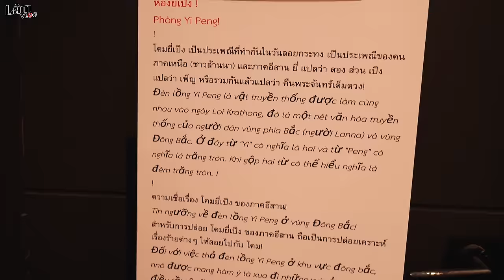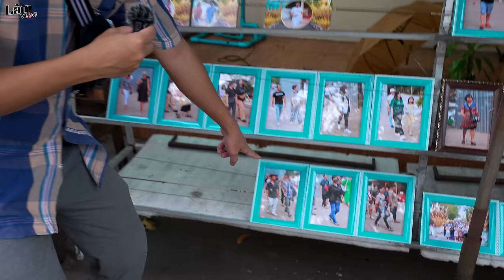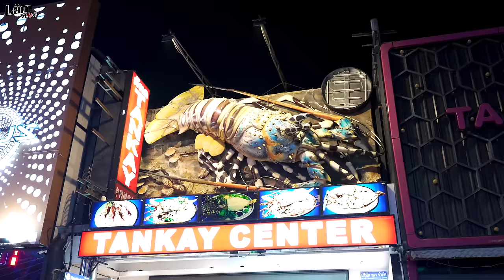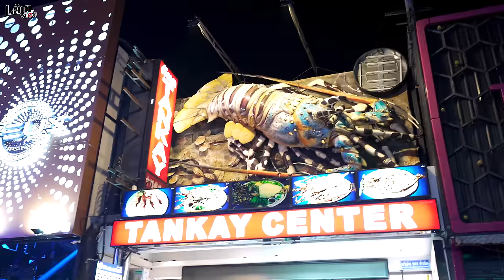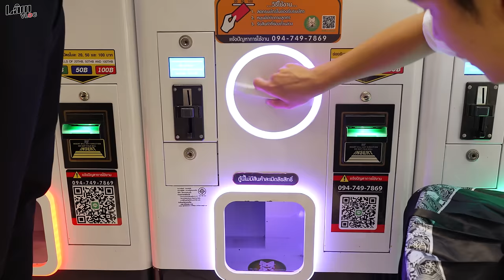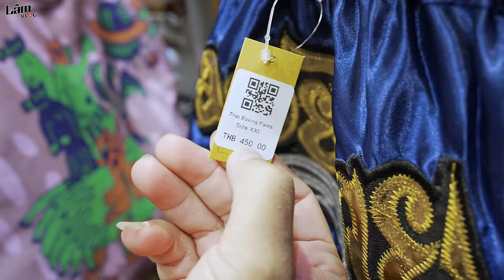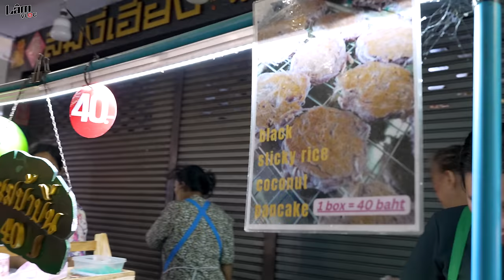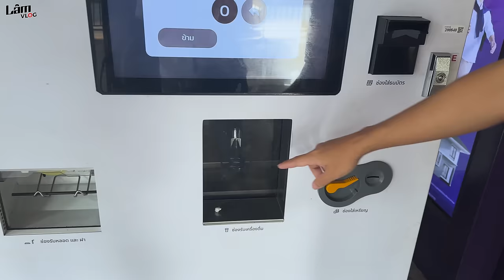Du Lịch Thái Lan